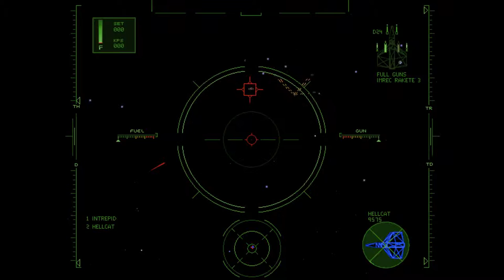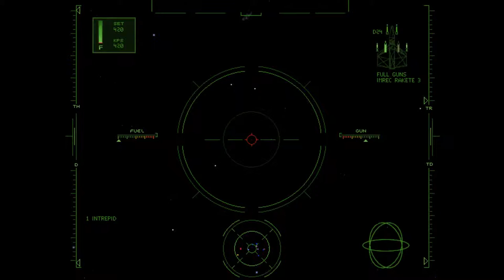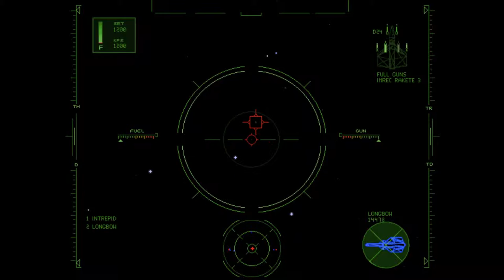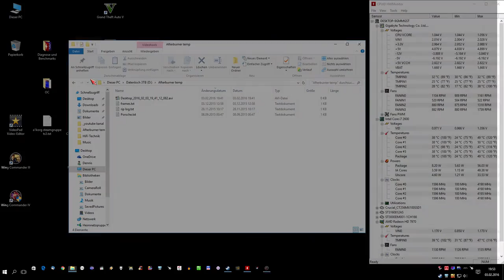6 - Wing Commander IV - ...der Noteinsatz... "der alte Knabe weiss was er tut"